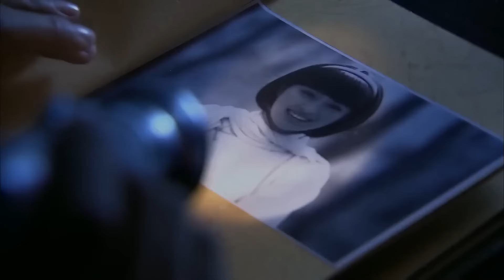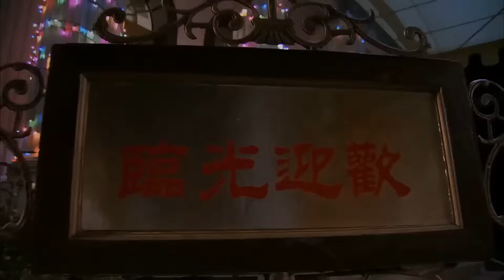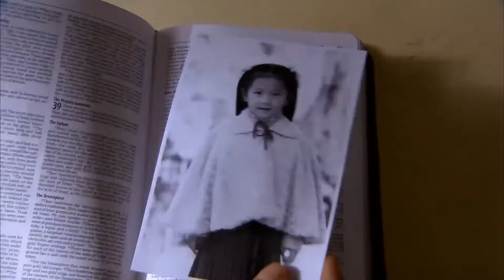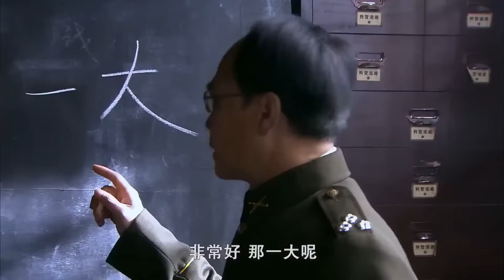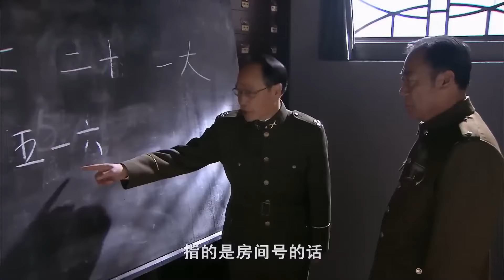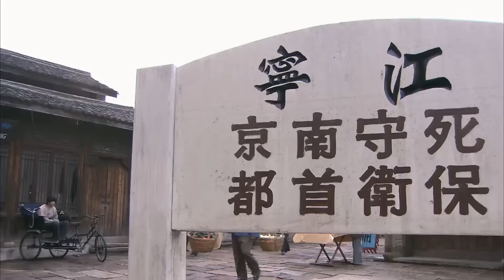【精彩谍战剧】双谍戏05 | 我党特务设法与基地间谍周旋，上演一出“猫捉老鼠”的精彩好戏（肖战《得闲谨制》、甘婷婷）